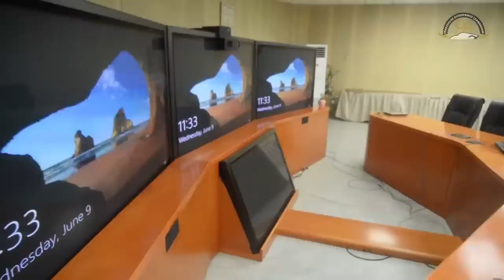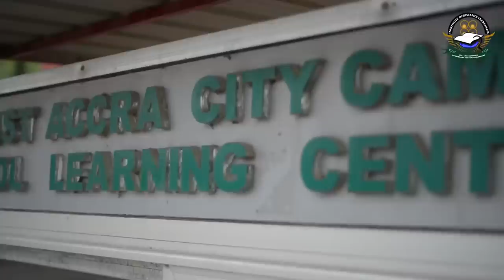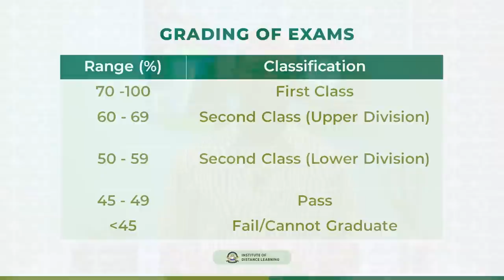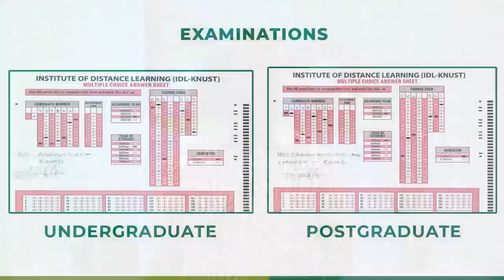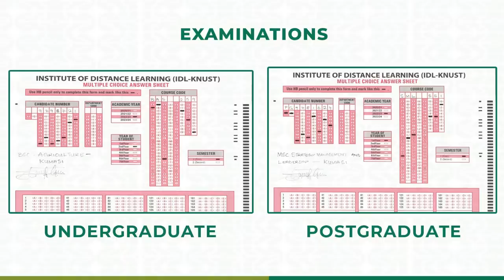IDL ORIENTATION FOR FRESH STUDENTS FOR THE 2022/2023 ACADEMIC YEAR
You are watching the live streaming of  IDL KNUST Virtual Orientation for the 2022/2023 Academic Year